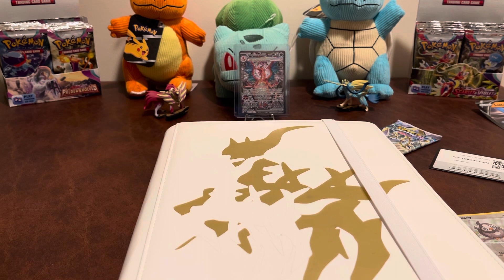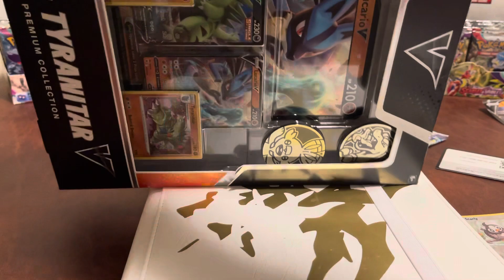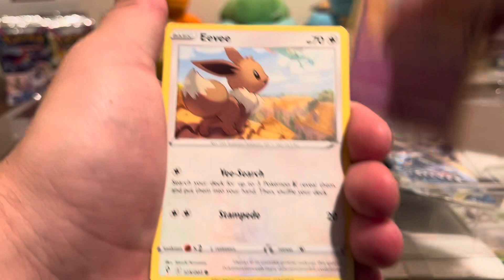Opening a Random Pack of Pokémon Cards Every Day for a Year: Day 74… I Bought More…